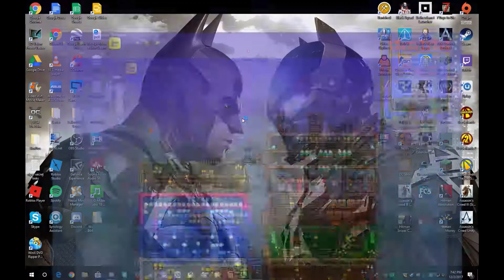To Fight THE WALL OF FLESH And The New World Space l Terraria Smurf Through EP 13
Join the Smurfs by joining the village on my discord and/or my steam server. Have a Super Super Day!